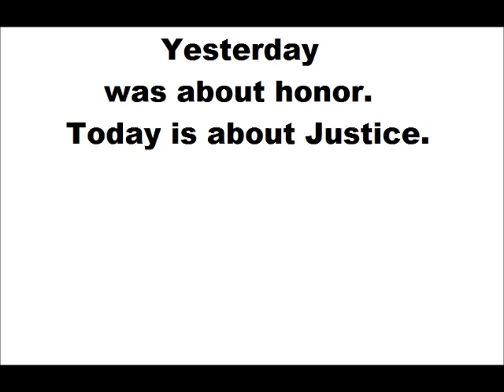Yesterday was about Honor, today is about Justice. From the movie SHOOTER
2 scenes from the 2007 movie "SHOOTER" starring Mark Wahlberg.
If you haven't seen it, it's a great movie.